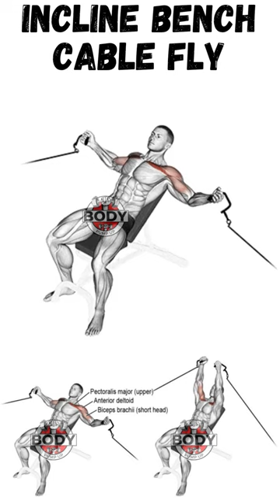How to Do an Incline Bench Cable Fly | Chest Workout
Incline Cable fly is one of the most suitable exercises for isolating the upper chest muscles. Performing this exercise with cables instead of Dumbbells allows for constant tension,  which helps build Upper Chest fibers. This constant tension cannot be achieved with Dumbbells.

Follow me @bodypumpup